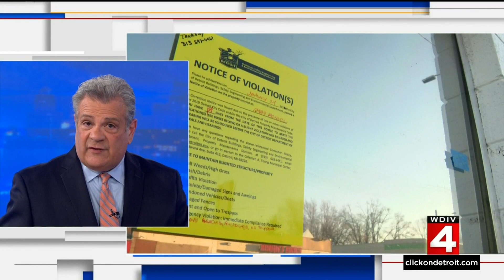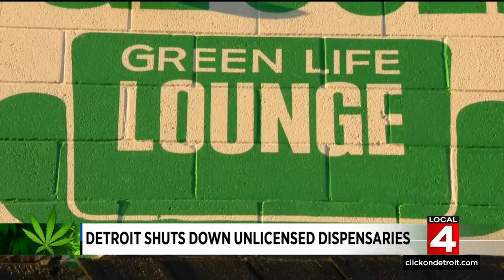News Brief, 3/4/2022, Noon Update